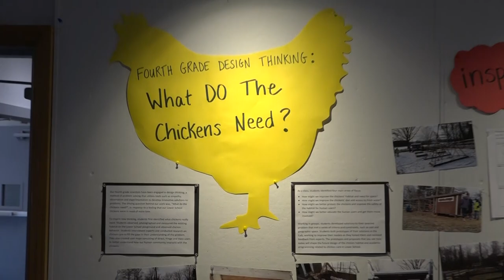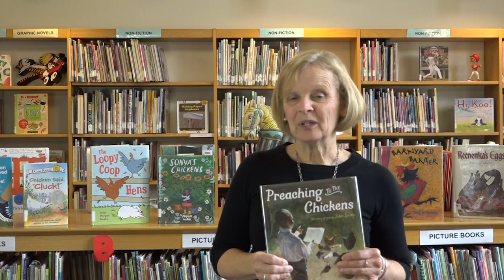Lower School - One Story Week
Lower School celebrated One Story Week by reading Preaching to the Chickens. Teachers tied the story into their week-long curriculum and students enjoyed painting, singing, cooking, poetry slam, and playing with our own Westtown chickens! Lower Schoolers also had a Q&A with author Jabari Asim and a visit from illustrator E.B. Lewis!